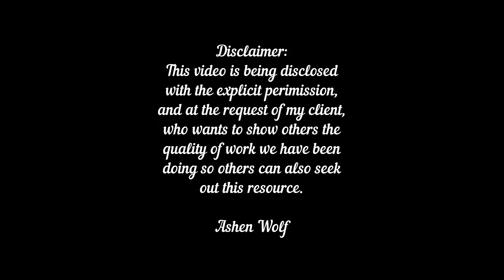Parts Work: Live Session Example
In this video, I share with you a real life,  unabridged, Parts Work session that I recently did with one of my clients. I upload this with her explicit consent. In the session, we channel the part of my client, Ana Maria, that is in resistance to playing fun games with her son Noah, in order to give it resolution and bring it back into balance, so that in her real life, Ana Maria can enjoy playing games with her son again, without feeling resistance, hesitance or guilt. If a similar part exists within you, watching this can help bring you resolution too.

Ashen is an extrasensory Completion Process Facilitator, Parts Work Facilitator and Shaman, helping people internationally to step into their power and heal their wounding.

To book a session with her or find out more about her 1:1 sessions, e-courses and group programs
We encourage you to share with the community anything you are going through or curious about on your journey to creating the life of your dreams, this means the good, the bad of your reality as well as any questions or topics of discussion you’d like to share with us. We are in this together and here to support you!